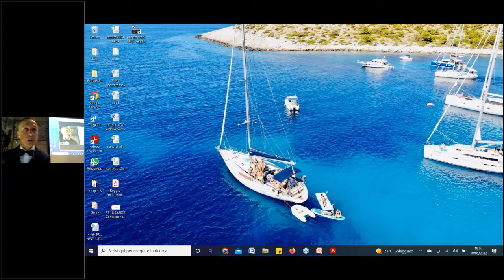18/05 Metaverso, NFT, blockchain e sostenibilità: contraddizione o binomio? - Gli aspetti fiscali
Metaverso, NFT, blockchain e sostenibilità: contraddizione o binomio? - gli aspetti fiscali

Data del corso 18/05/2022

RELATORI
Paola Pizzetti, Vice-presidente ODCEC Reggio Emilia
Paola Cogotti, Consulente del lavoro in Cagliari
Sara Armella, Avvocato, Studio Armella & Associati
Diego De Simone, Moonia Srl
Dario Deotto, Studio Deotto Lovecchio & Partners

MODERATORE
Roberto Pasquini, Commercialista Telematico - Studio Deotto Lovecchio & Partners

PROGRAMMA:
- La sostenibilità come opportunità di crescita: quadro normativo
- Sostenibilità e digitalizzazione: formula vincente per lo sviluppo
- L'ambiente come elemento di capacità contributiva
- Metaverso, NFT, Blockchain: opportunità per imprese e professionisti
- Gli aspetti giuridici e fiscali relativi a NFT, Criptovalute e Metaverso